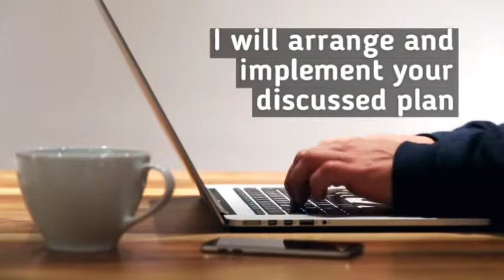Independent Financial Adviser In Dumfries - Martyn Clemie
I am an Independent Financial Adviser in Dumfries with over 20 years’ experience. I have attained a Degree in Maths and I’m working towards Chartered Financial Planner status.

I provide a range of financial advice with focus on Retirement Planning, Investments and Inheritance Tax Planning working alongside local Solicitors as part of a multidisciplinary team catering for the holistic needs of clients.

By embracing technology, this enables me to help clients engage with their finances and for me to work efficiently and effectively.

I provide financial advice in the Dumfries & Galloway region.

I offer a complimentary initial consultation.